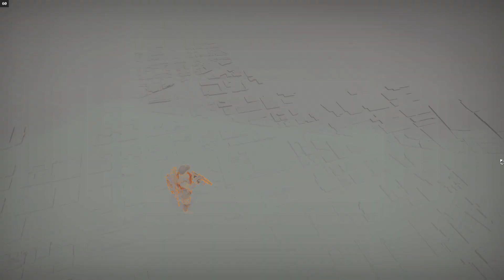The Division 2 Der Kaninchenbau - District Union Arena#